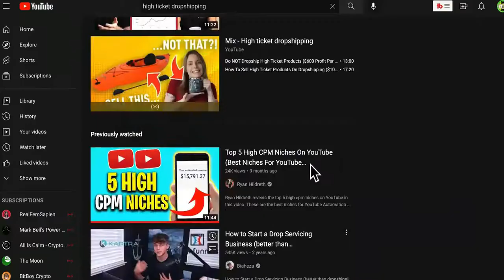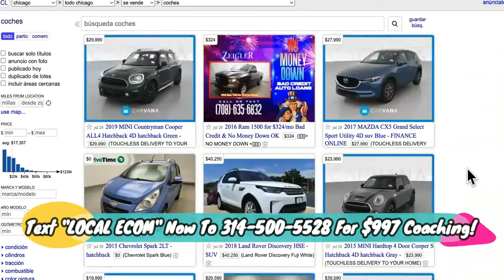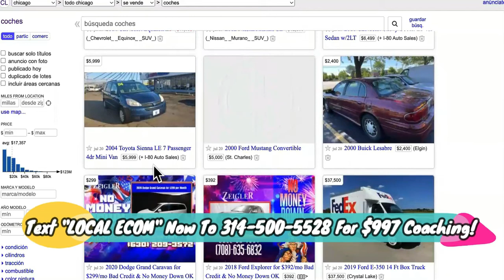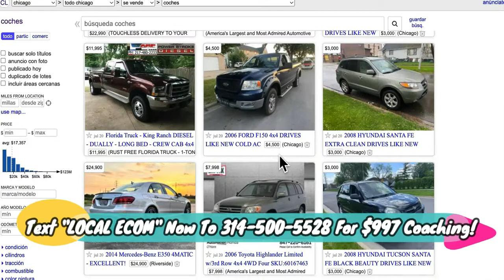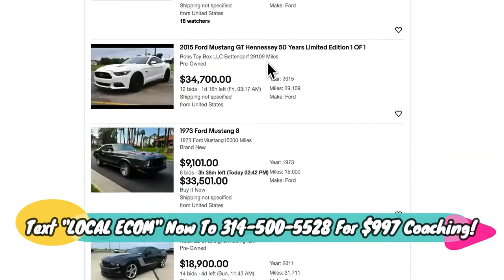YOU'VE NEVER Seen High Ticket Dropshipping Taught Like THIS By AnyONE, AnyWHERE!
For High Ticket Dropshipping Course Text " LOCAL ECOM " To For Our $997 Local High Ticket Dropshipping Course + Coaching That Will Teach You To Dropship Cars, Boats, Websites, And Even Planes!

10 best dropshipping suppliers
AliExpress. AliExpress is an online marketplace owned by the Chinese ecommerce company Alibaba. ...
SaleHoo. SaleHoo is a wholesale and dropshipping directory. ...
Worldwide Brands. ...
Megagoods. ...
Doba. ...
Wholesale Central. ...
Wholesale2B. ...
Sunrise Wholesale.

Are dropshipping sites profitable?
Yes, dropshipping can be profitable to merchants. Dropshipping is a low-risk business model that allows you to sell products to your customers without incurring huge running costs like a wholesaler would have.